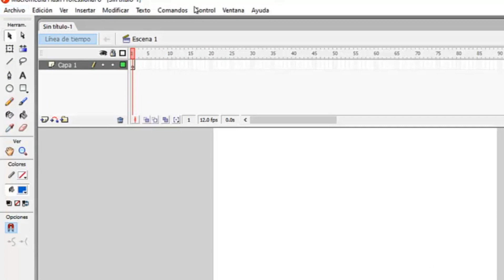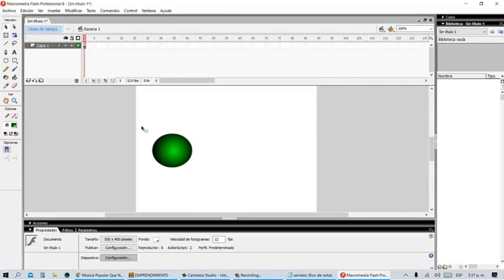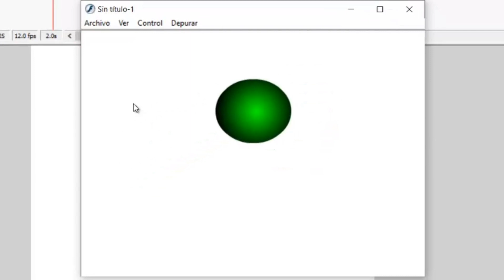Flash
Asignatura: Informática
Tema: Flash. Fotograma a Fotograma
Ing. Jaime Romero